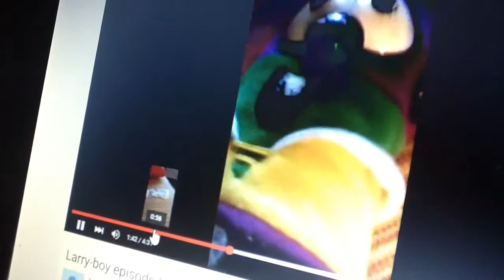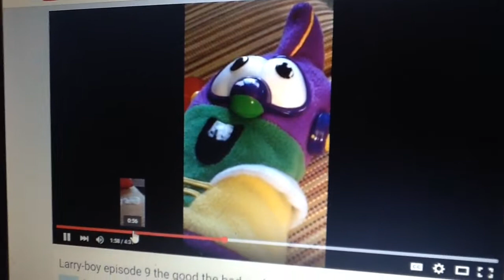December 19, 2015